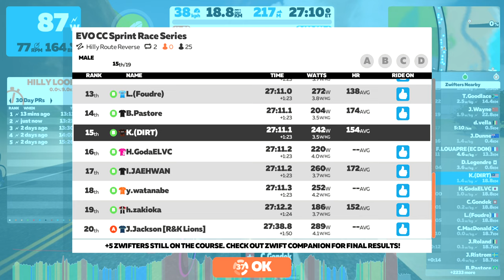Zwift - Race: EVO CC Sprint Race Series (B) on Hilly Route Reverse in Watopia